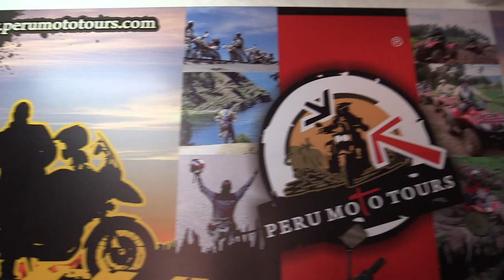Painting Journeys - Bolivia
Follow landscape artist Dominik J. Modlinski as he paints his way through Bolivia. From lake Titicaca to the Andes, the Amazon to the world's largest salt flats in Uyuni. Dominik takes us on a wild journey through wilder landscapes as he puts oil to canvas.